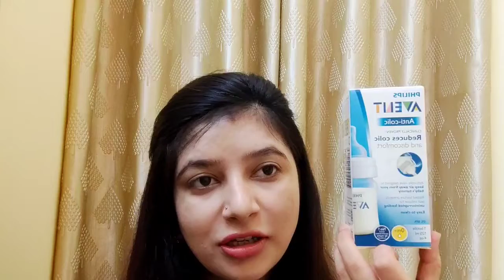hospital bag me baby ke liye kya2 rakhe? hospital bag for baby